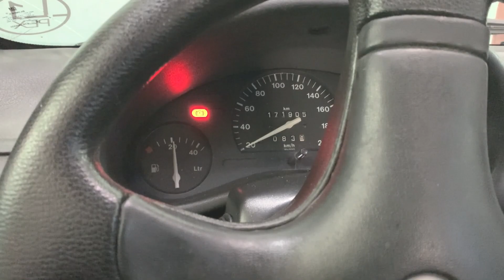Alinhamento/Balanceamento do CORSA WIND | + TROCA DO COXIM DO AMORTECEDOR DIANTEIRO